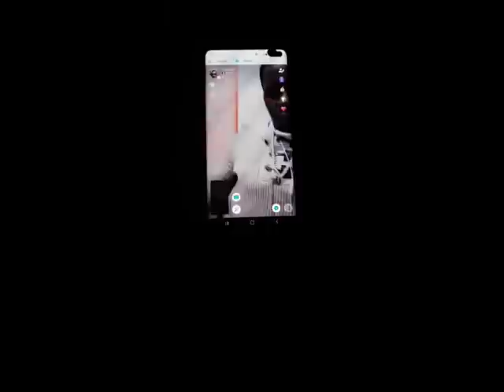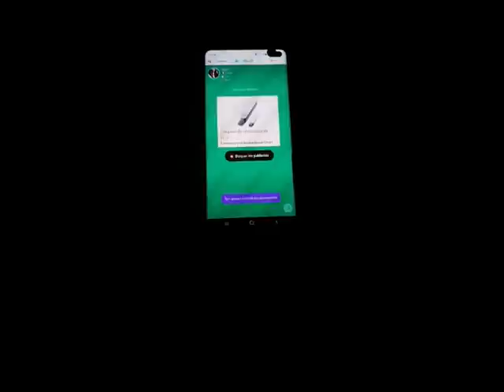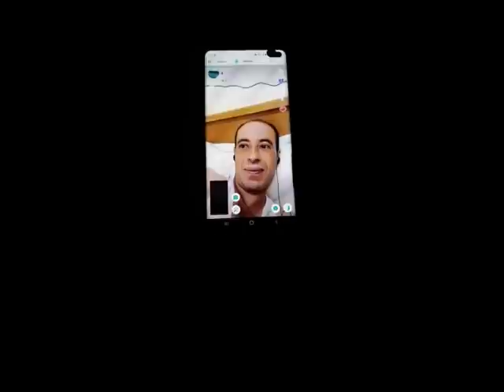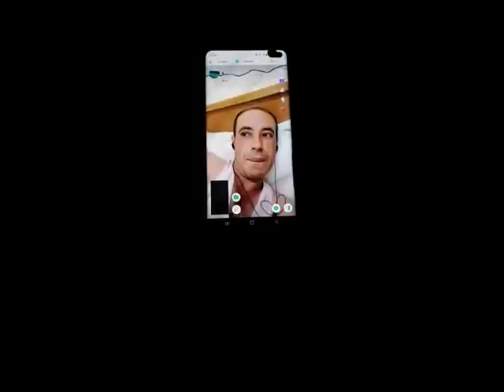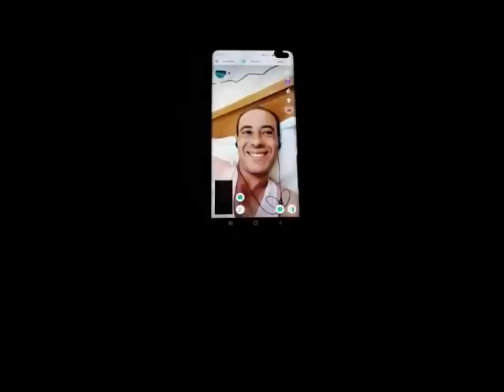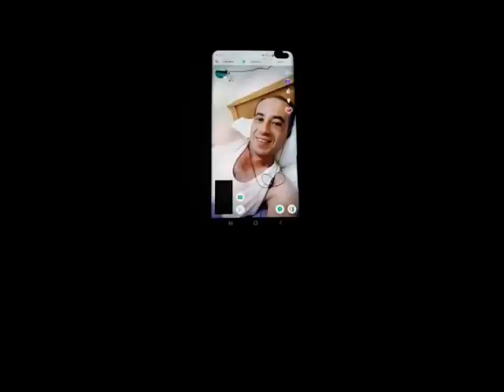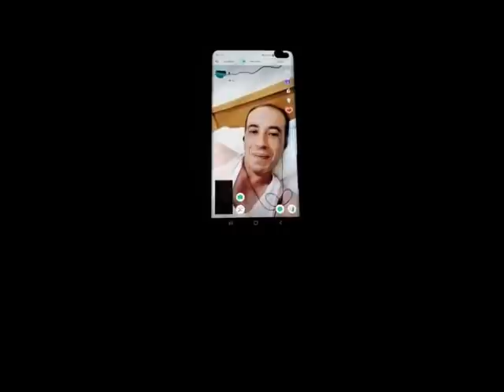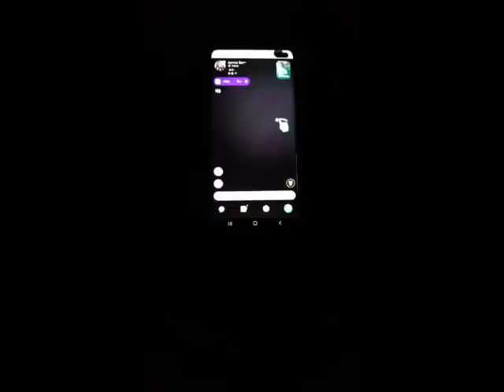Falouja Vs Mtale3ha 3lihom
شاركوا في قناتي من خلال الرابط اسفله. فعّل زر التنبيهات ( 🔔 ) ليصلك كل جديد